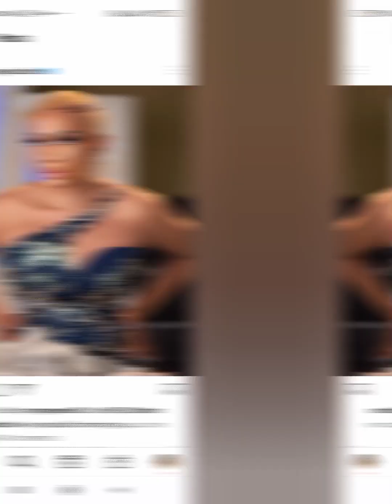OMG 😳 Actress Esther Exp0se Rita Edochie 💔😭 of f@king her love for May Edochie